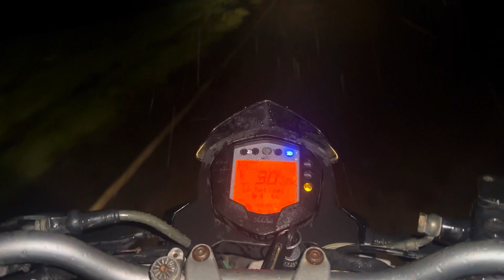नदाल डॅमला गेलो आणि तिथे ऐक जन डॅम मधे बुडाला 🥺😲😮😧